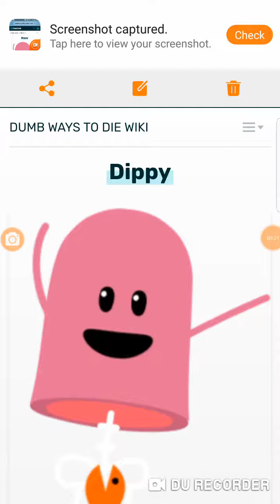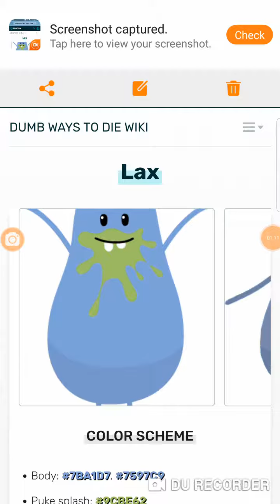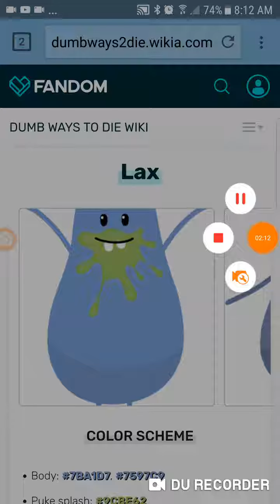25 December 2018